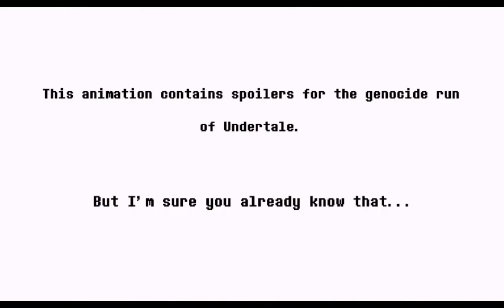Sans Will Make You Sad... - Reacting To The A Beautiful Day - Undertale Animation Fight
WARNING

TrY nOt tO CrY cHaLlEnGe.